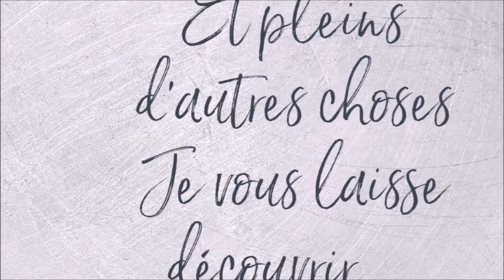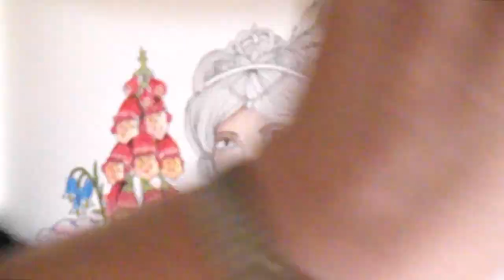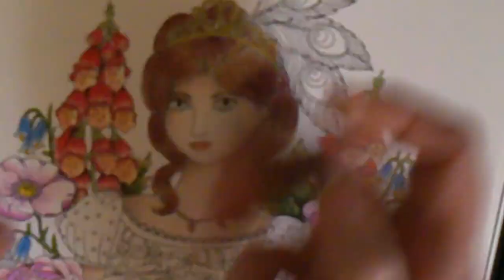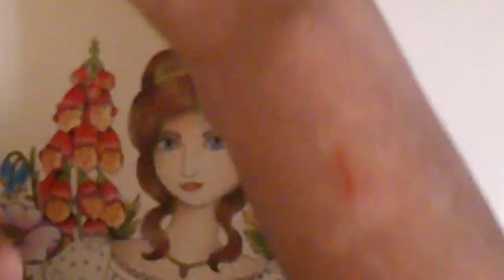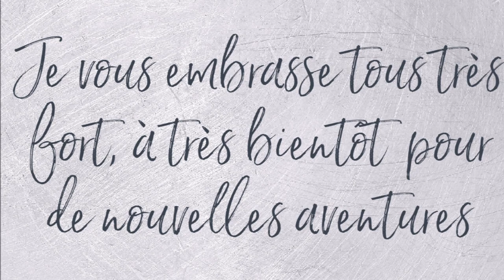COLORIAGE LUNA DE MARIA TROLLE Dessin 1 Part 2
Couleurs utilisées :
Visage et peau : fait avec CdC Polycolor Koh i noor : 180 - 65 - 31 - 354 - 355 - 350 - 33
Cheveux : fait avec CdC Castles Arts Supplies : 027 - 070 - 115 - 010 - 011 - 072 - noir
Plume de paon : 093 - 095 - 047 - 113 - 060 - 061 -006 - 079
Lapin : fait avec CdC Castles Arts Supplies : 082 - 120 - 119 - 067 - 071
Matériels utilisés :
Crayons de couleur d'artiste Castle Arts
24 crayons Koh-I-Noor Polycolor
Livre de coloriage Maria Trolle